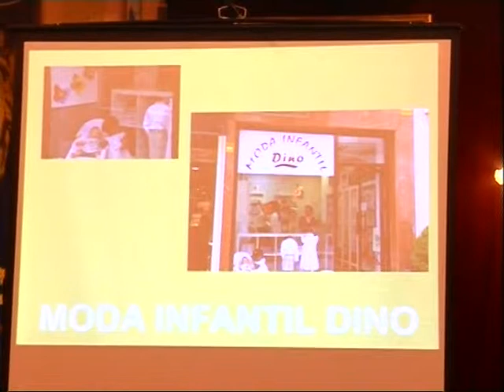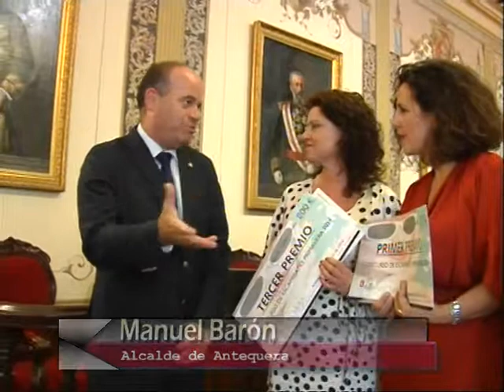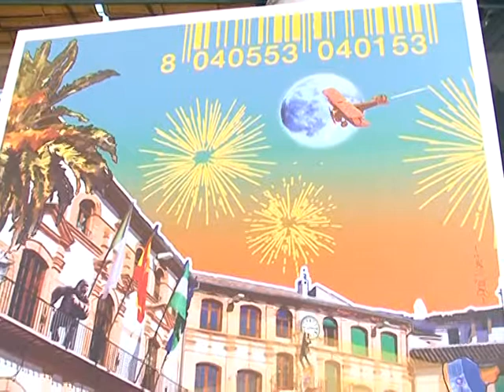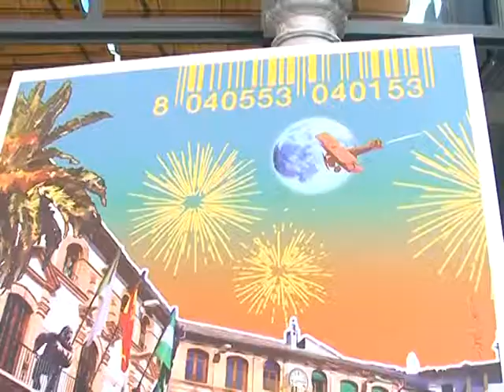Informativo La Semana Antaquira TV viernes 9 mayo 2014